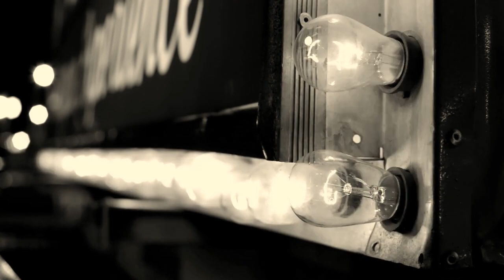"Finally! A visitor!~" [Laughing Jack ASMR/Audio Roleplay]